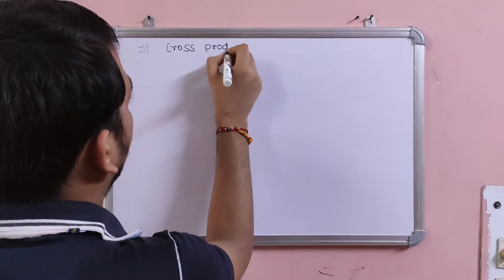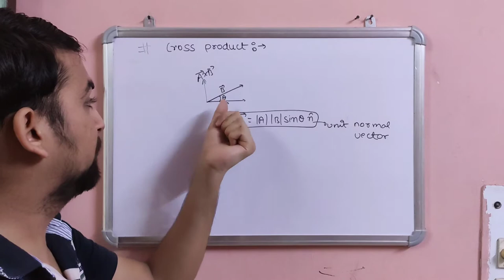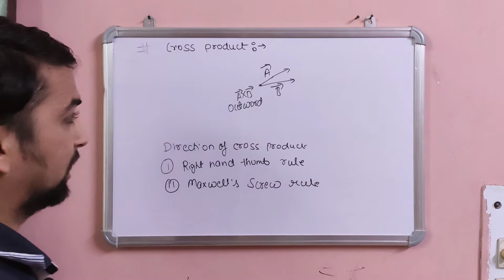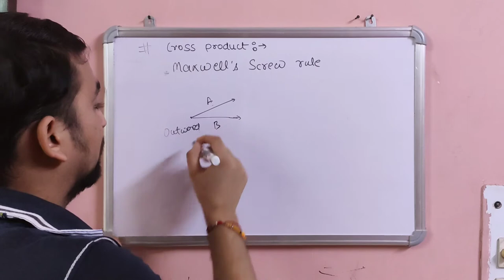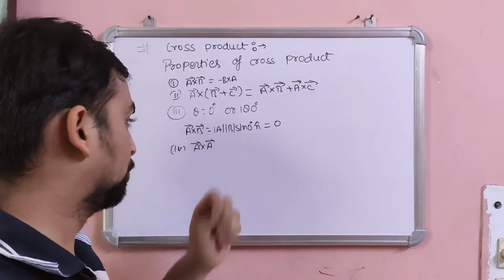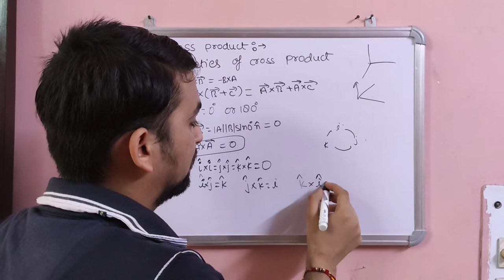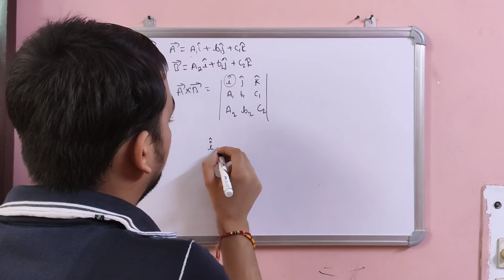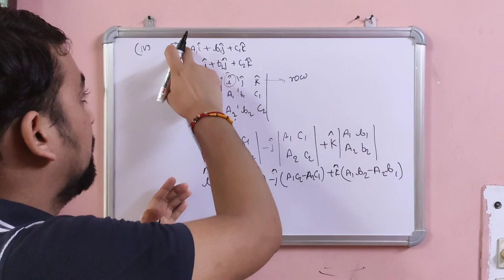Cross Product of Vector || Guruji visualisation || Class 11th!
Hello everyone am Anurag Shukla welcome to our Guruji visualisation YouTube channel

About video

In this video we are discuss about the cross Product and vector product.,...

Other keywords..

cross product in hindi,

how to cross product, class 11,

vector product,

cross product right hand rule,

cross product of two vectors example,

cross product of two vectors in 3d,

cross product of two vectors physics,

cross product of two vectors direction,

cross product of two vectors angle,

vector product and scalar product,

dot product and cross product,

dot product vs cross product,

vector product right hand rule..

Thankyou.